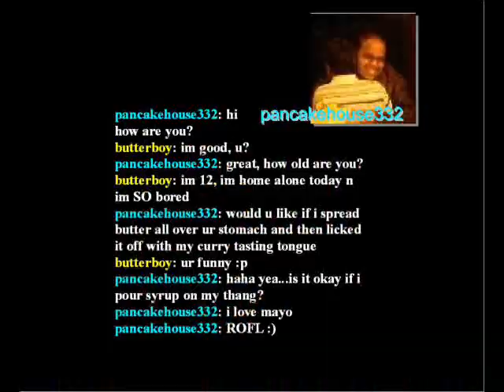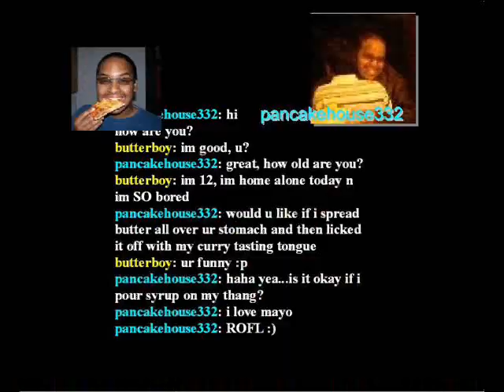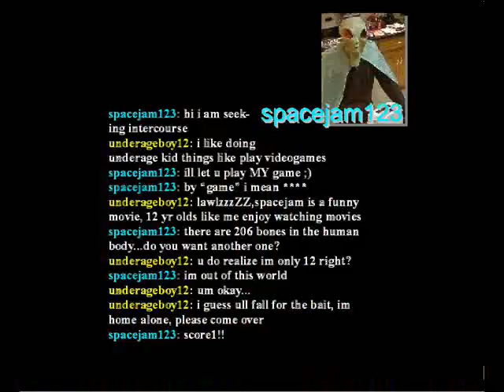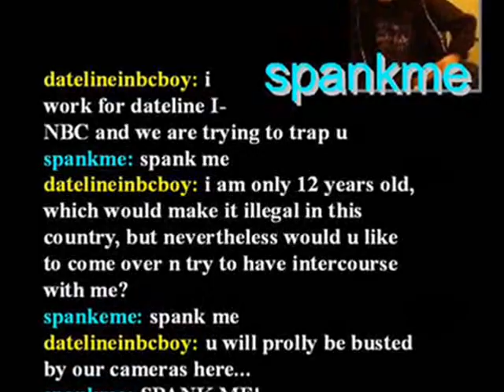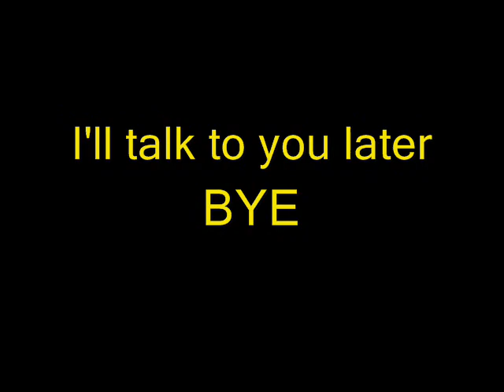Catch a Desi Dude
Dateline I-NBC To Catch an Indian PRedator

The "I" in I-NBC stands for...Illini. you thought it would be Indian didn't you? *smirk*